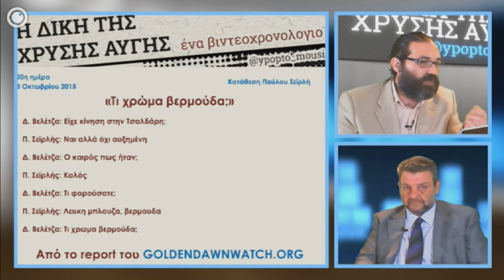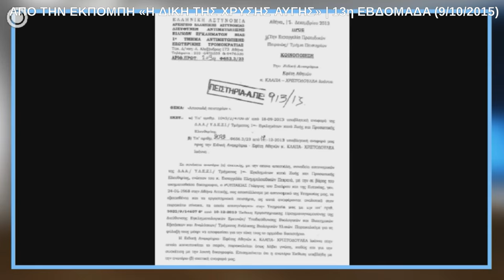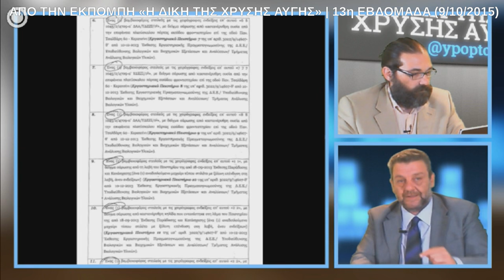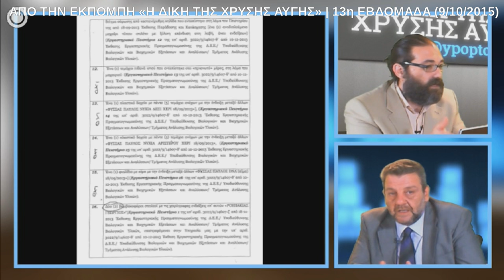Gdtrial: Evidence from Fyssas' murder is "lost" | «Αγνοούνται» πειστήρια της δολοφονίας Φύσσα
From our broadcast covering the trial of the neo-nazi party Golden Dawn, Friday Oct 9th, 2015.

Απόσπασμα από το βιντεοχρονολόγιο της Παρασκευής, 9/10/2015 | Δείτε όλες τις εκπομπές

Ερωτηματικά προκαλεί η απουσία από τον φάκελο της δικογραφίας των αποτελεσμάτων των βιοχημικών εξετάσεων των πειστηρίων που είχαν συλλεχθεί στο σημείο της δολοφονίας.